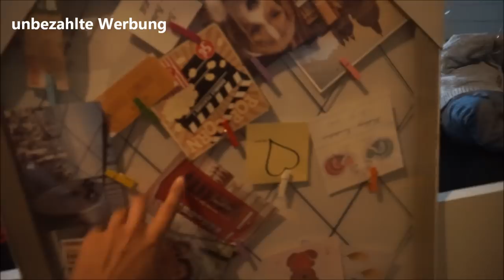VLOG | Mit Benneton unterwegs || Reborn Baby Deutsch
Hallo, heute waren wir bei Louis und was wir noch so erlebt haben shet ihr im VLOG.

UNSERE PACKSTATION für Fanpost:

Name: Maggie Bellmann
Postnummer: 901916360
Packstation: Packstation 106
Ort : 23623 Ahrensbök

Viel Spaß!